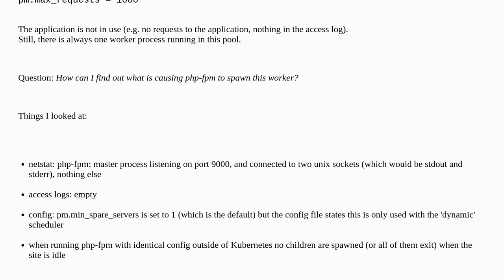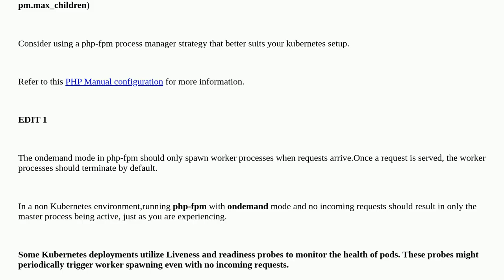Why does php-fpm always have one worker running with ondemand in Kubernetes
A special thanks goes out to the awesome community

  kubernetes php-fpm